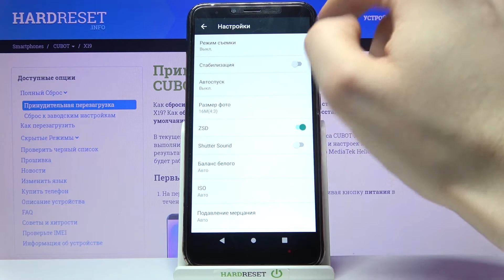Как сделать снимок с таймером CUBOT X19 / Как включить таймер камеры CUBOT X19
Мы хотим поделиться с вами лучшим способом добавить таймер камеры на ваш CUBOT X19. Узнайте, как получить доступ к настройкам камеры и сделать снимок с небольшой задержкой.

Как настроить таймер камеры на CUBOT X19? Как управлять настройками камеры в CUBOT X19? Как использовать таймер камеры на CUBOT X19? Как добавить таймер камеры в CUBOT X19? Как настроить таймер камеры на CUBOT X19?